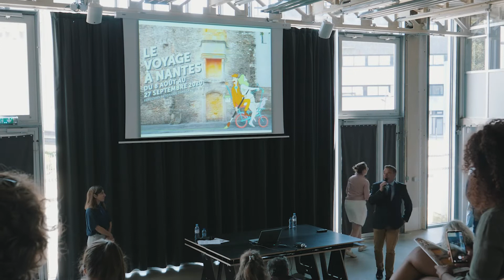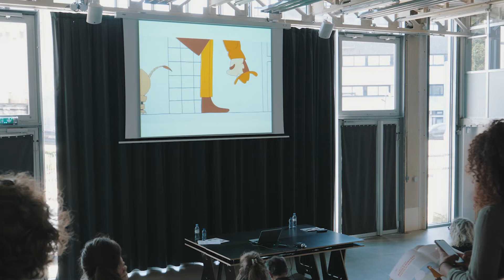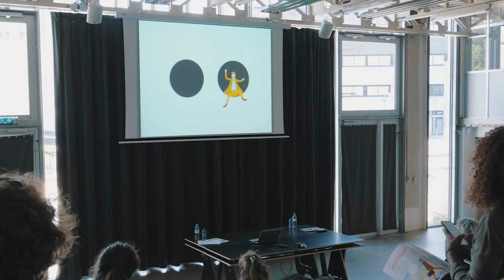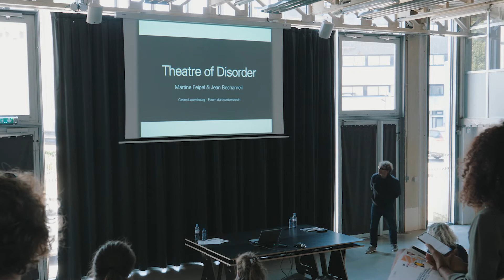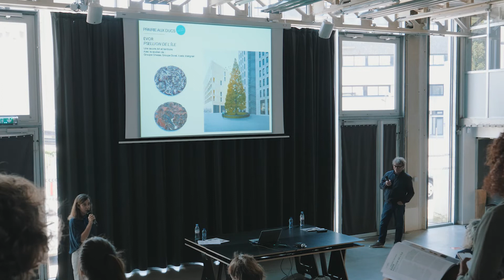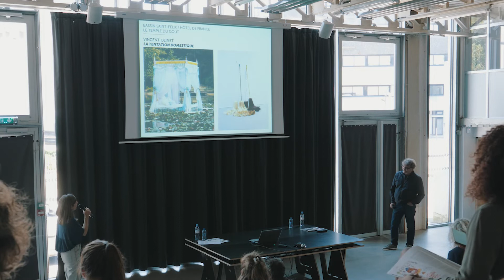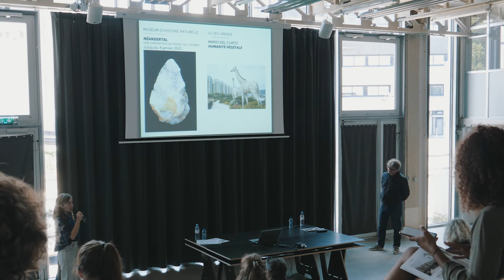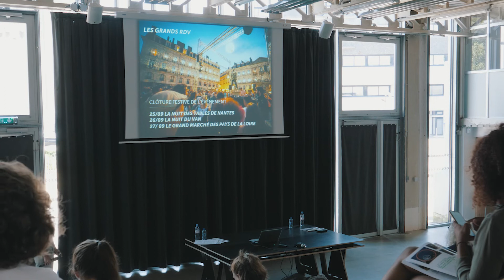Le Voyage à Nantes 2020 - Conférence de presse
Le Voyage à Nantes aura lieu du 8 août au 27 septembre 2020 - Jean Blaise a présenté à la Presse le programme de cette nouvelle édition.